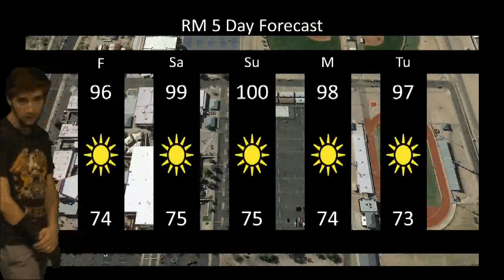Announcements for 9/21/18